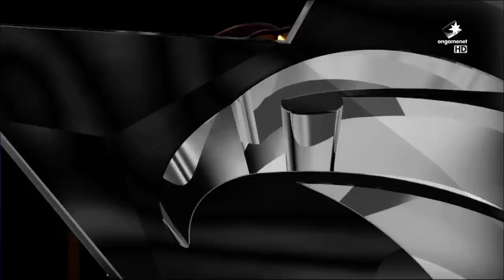KT vs GET Game 1, LCK Spring 2015 W10D2, KT Rolster vs GE Tigers